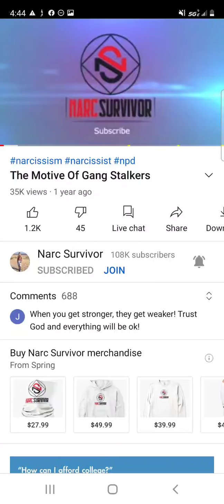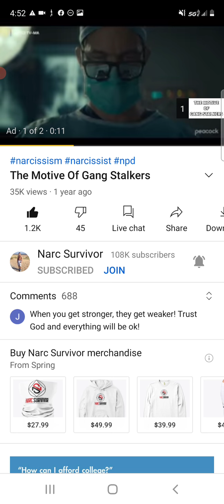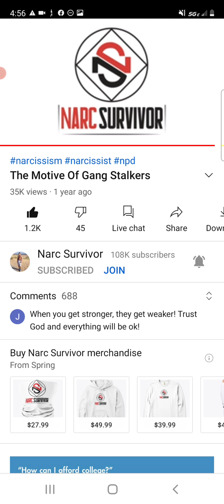explained perfectly💯 thank you for more information💯about the 🤡gang stalkers🤡